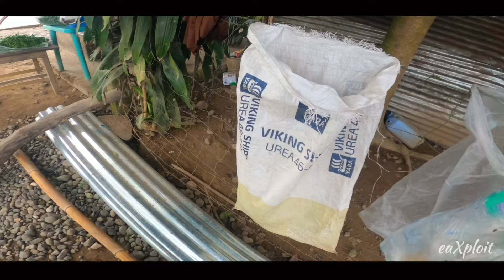MotoCamp: New Zealand of Nalubbunan Quezon, Nueva Vizcaya